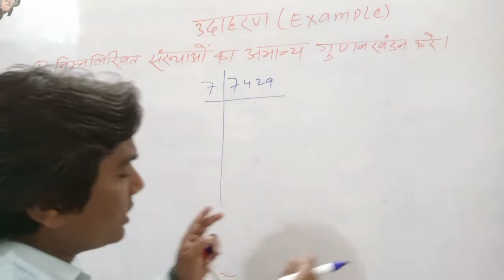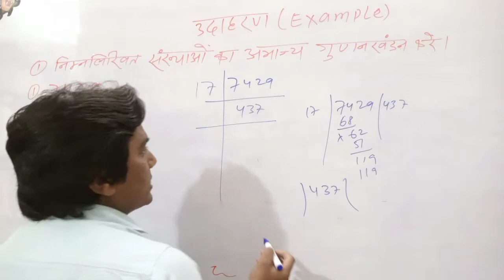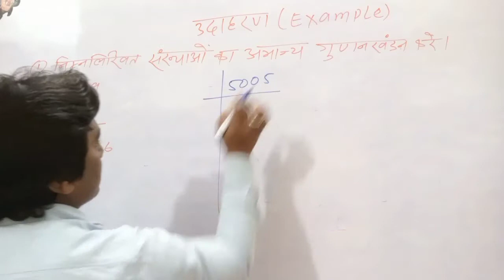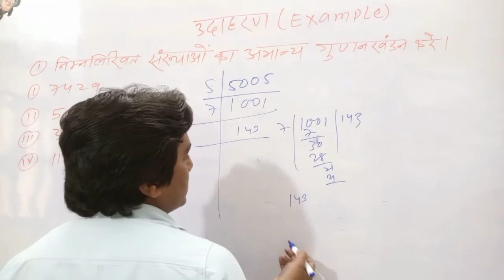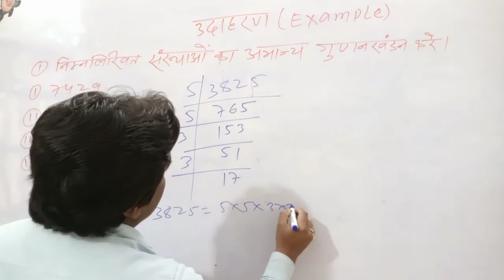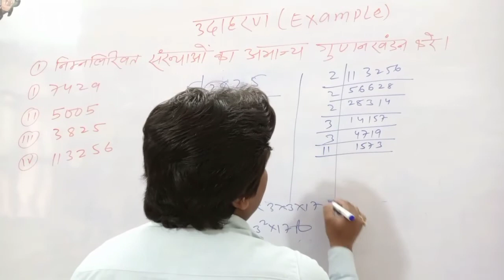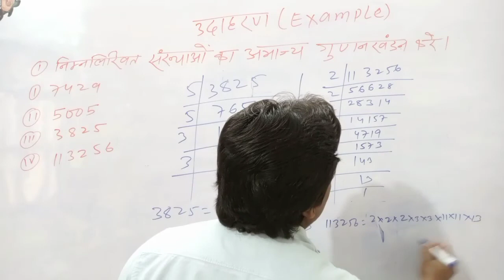Bharati bhawan math class 10th chapter 1 excercise 1B example ( उदाहरण )-1 कक्षा दसवीं गणित अध्याय 1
हम लोग इस वीडियो में बात करेंगे भारती भवन class 10th अध्याय 1 प्रश्नावली 1B का उदाहरण 1
मैं उम्मीद करता हूं कि आप सब लोग मुझे प्यार और सहयोग देंगे
धन्यवाद.…